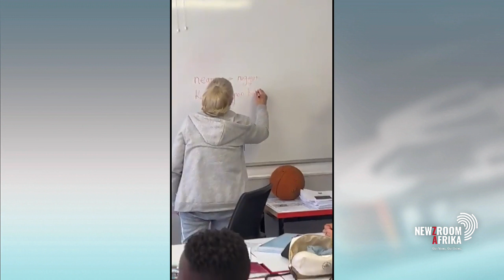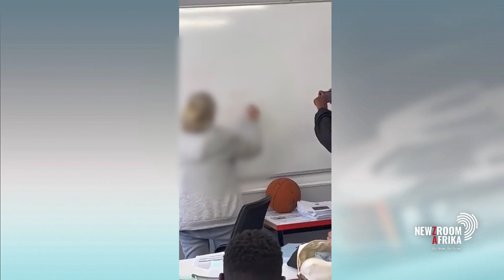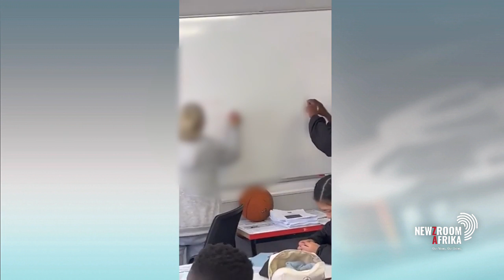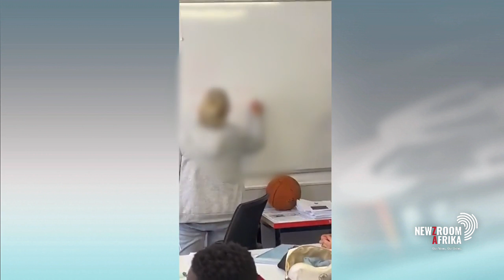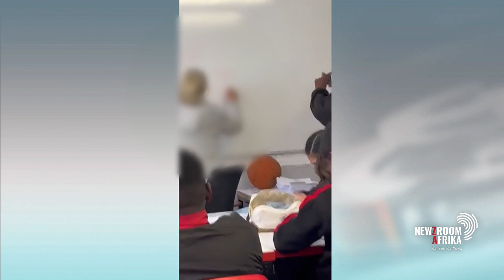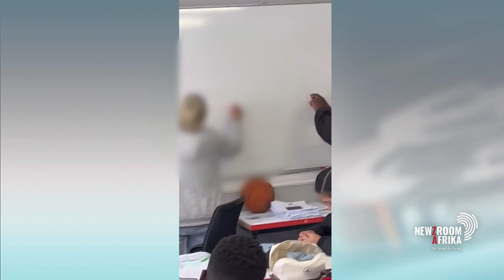Crawford dismisses teacher seen writing derogatory words in class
Crawford International College has confirmed the dismissal of a substitute teacher who was caught on video writing derogatory words on a classroom board. In the viral video clip, the white teacher is seen writing offensive terms used to refer to black people in the US and South Africa. Teachers' union Naptosa has expressed outrage over the incident.

Gauteng Basic Education spokesperson Steve Mabona and Executive Director at Isasa, Lebogang Montjane weigh into the incident.